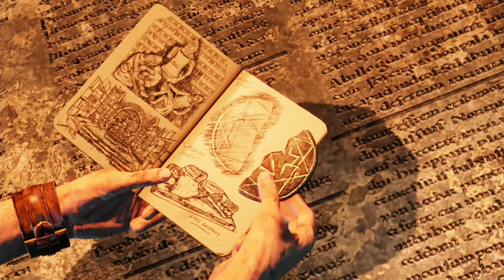UNCHARTED 3: DRAKE’S DECEPTION - VIAJAMOS A YEMEN & PUZZLES DIFÍCILES #4 (PS5)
Hola qué tal a todos como están hoy estamos con Uncharted 3: Drake's Deception espero les guste mucho.

 "Uncharted 3: Drake's Deception" sigue las aventuras de Nathan Drake en su búsqueda de la Atlántida de las Arenas. Desarrollado por Naughty Dog, el juego destaca por su narrativa envolvente, impresionantes secuencias de acción y personajes carismáticos. Con escenarios exóticos, acertijos desafiantes y emocionantes tiroteos, Uncharted 3 ofrece una experiencia cinematográfica que equilibra hábilmente la exploración y la acción.